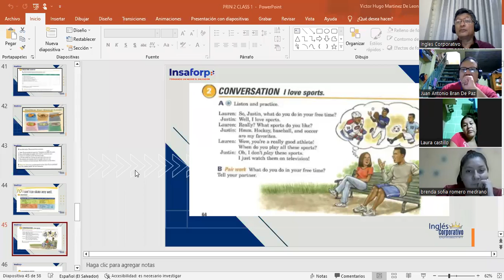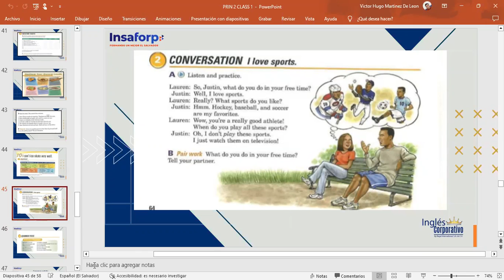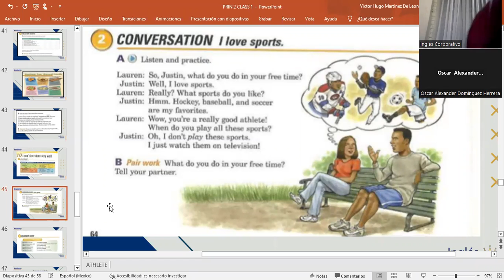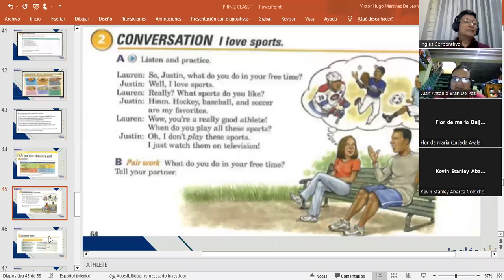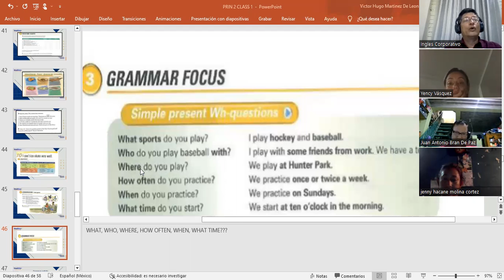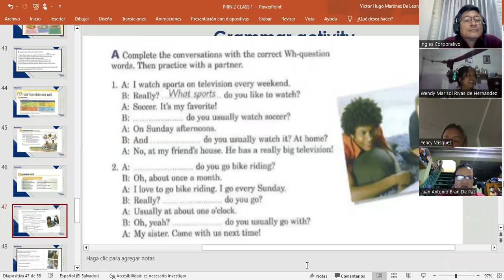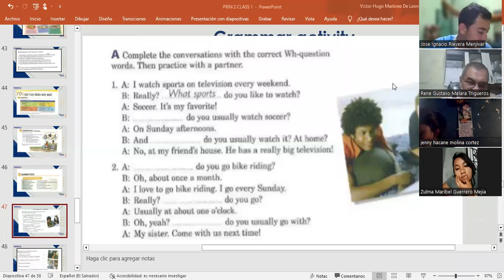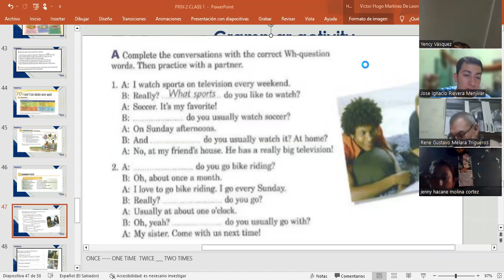CLASS 13-20-3-2023-FI.REGA-123-MARTINEZ DE LEON-SIMPLE PRESENT WH-QUESTIONS